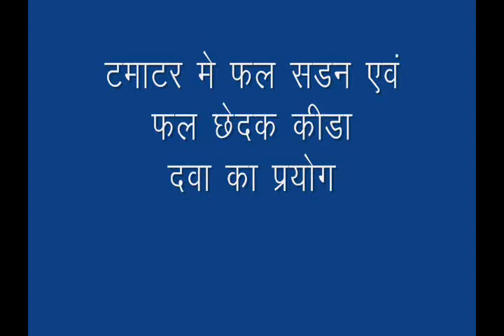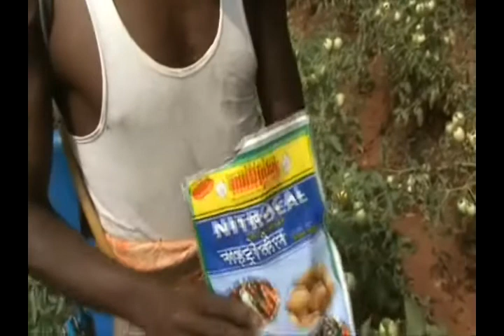Pest management Tomato Sadri Pradan Jharkhand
Disease and pest management in Tomato. For more information and related videos visit us